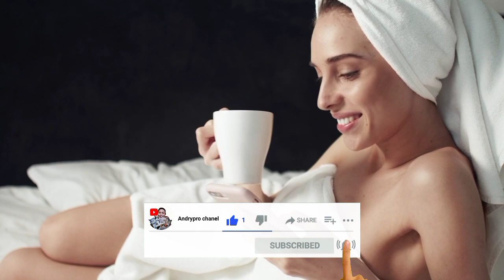WISATA ROMANTIS UNTUK HONEYMOON💦💦💦